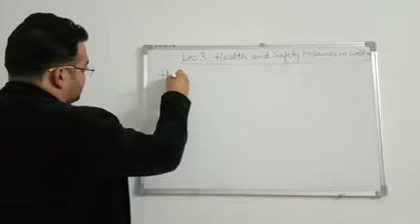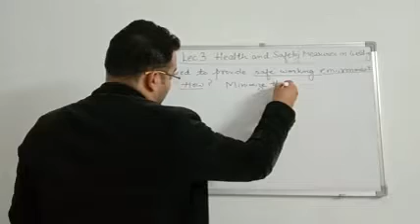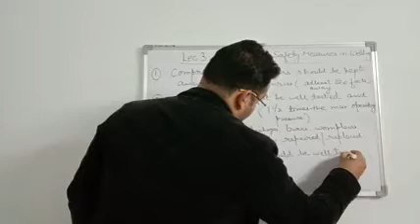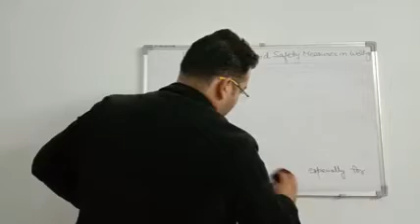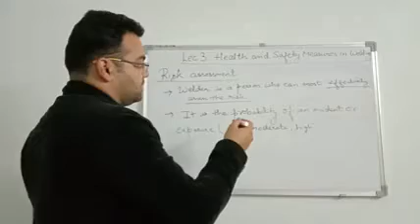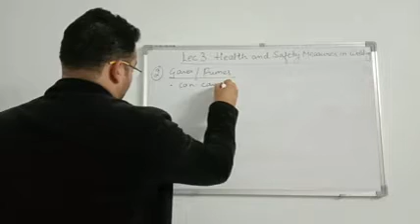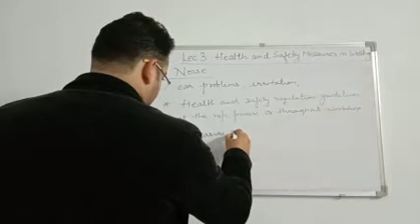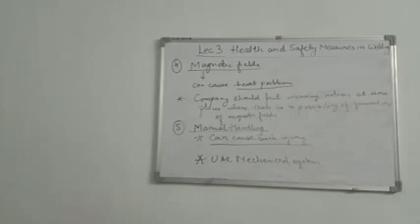Lecture 3: Health and Safety Measure in Welding